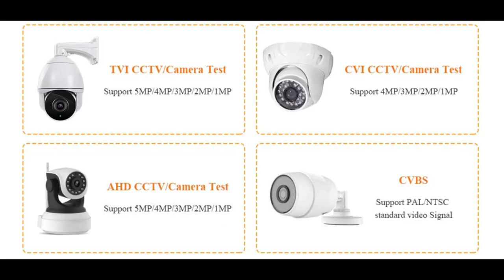CCTV HD TESTER UNBOXING PART 2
2. The new HD Coaxial tester is developed for the on-site installation and maintenance of Analog Camera (CVBS) and HD Coaxial Camera, having TVI,CVI, AHD. (NOT Support IP Camera). It also provides many useful functions, such as video display, PTZ control, DC12V output power, audio test, image generator, VGA video signal input, HDMI1.0 signal input, RS485 data searching, cable testing, LED lamp etc.

    3.VGA/HDMI Input,it support VGA/HDMI 1:1 compliant digital input,once connect VGA/HDMI video,please switch selector to select VGA/HDMI Mode,The maximum resolution is 1920*1440. Video monitor tester, High-resolution 5.0 inches 800 (RGB) x480 wide viewing angle display, Viewing angle larger, more intuitive and easy to display the camera image quality. Support PAL/NTSC standard video signal.

    4.PTZ controller: Video monitor tester built-in Pelco-D / P PTZ control protocol,etc. , through its own RS485 interface, the user can control the PTZ up, down, left, right rotation, and adjust one machine zoom, focus,aperture size.

    5. DC12V 1A output power: Power the camera with DC12V (1A) power output from the tester. It is helpful for demo and testing when the power supply is not available. Rechargeable: Built-in 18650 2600mA battery X 2,after charging 3-4 hour, working time lasts 11 hours.